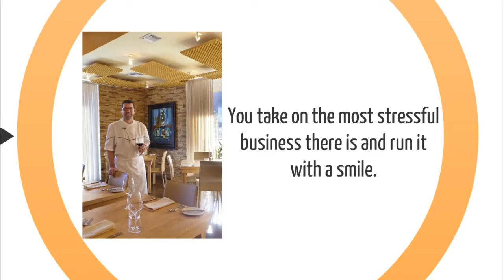Restaurant and Bar Insurance Springfield, OH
If you're searching for insurance for your restaurant, bar, cafe or nightclub in Springfield likely have a lot of questions and concerns. Start with us. We'll help you get started even if you don't decide to adopt us as your agents.